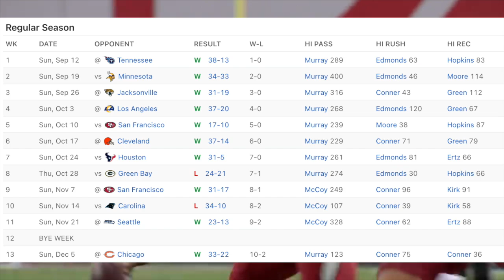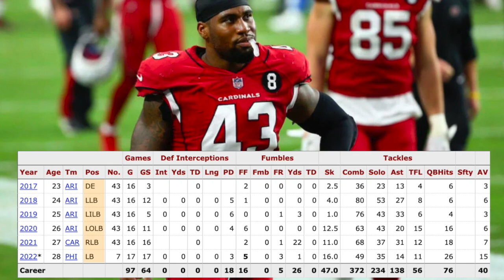The Arizona Cardinals Suck, But It's For The Best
The Arizona Cardinals have a rough season ahead, but could it be a good thing?